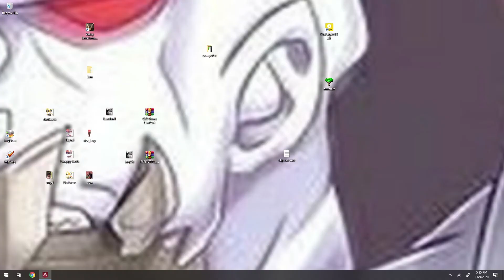Trident Carry | Apex Legends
The Trident gives us the win and Evan's dog stinks